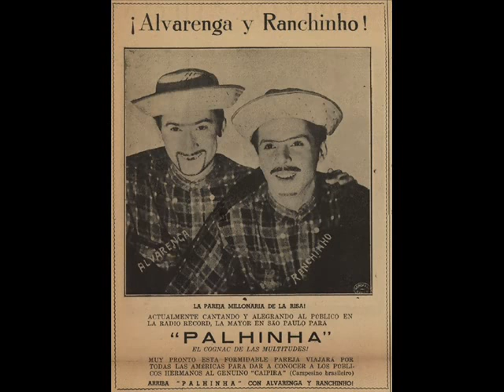Alvarenga e Ranchinho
Cumpadre como é que tá tu, Gabriela e Fogo no canaviar